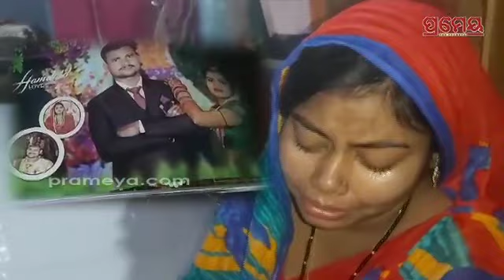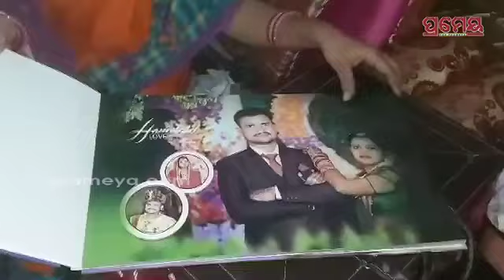ସିକ୍କିମ ବନ୍ୟା ଦେଇଗଲା ଦୁଃଖ ,ଲୁହଭରା ଆଖିରେ ପୁଅର ଫେରିବା ବାଟକୁ ଚାହିଁଛନ୍ତି ପରିବାର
ସିକ୍କିମ ବନ୍ୟା ଦେଇଗଲା ଦୁଃଖ ,ଲୁହଭରା ଆଖିରେ ପୁଅର ଫେରିବା ବାଟକୁ ଚାହିଁଛନ୍ତି ପରିବାର#Prameya